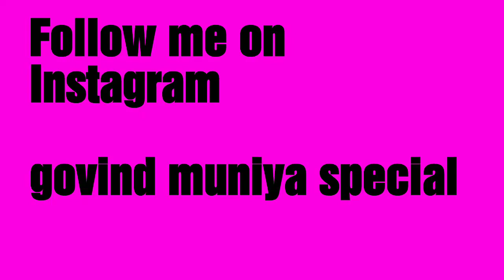Fun With A Naughty And Special Friend 🐶 // Be easy with animals.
Hy friends
This video is only about of fun with a dog and I do love pet animals.
👉Dog
👉Goat
👉Birds too.

बैल 🔔 आइकन को प्रेस करे।